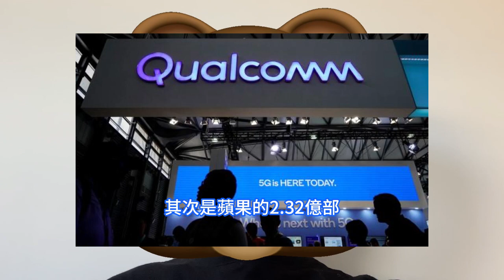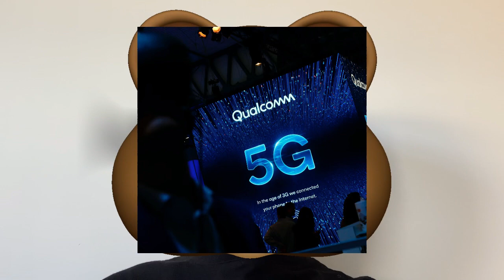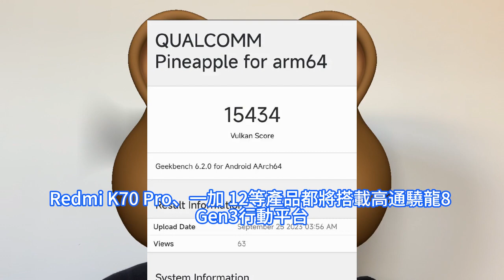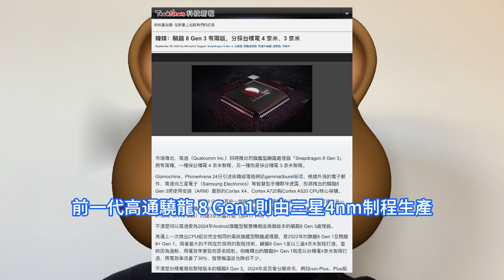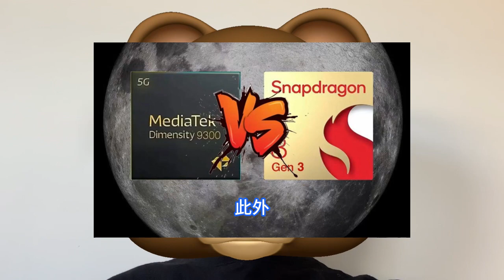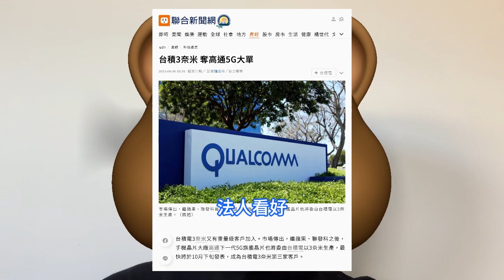迎巨狠客！高通5G突爆單台積電3nm，驍龍8 Gen3傳首發N3E制程。將分4奈米/3奈米兩版，N4P節點同台競技。海內外市場腹背受敵，三星與蘋果瘋挖角。手機時代退後，輝達猛帶領AI時代到來。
近日還有消息稱，高通即將推出的旗艦型驍龍處理器驍龍8 Gen3，將分別採用兩種工藝，一種是台積電4nm制程，另一種則採用3nm技術。為何高通推出兩個版本的驍龍8 Gen3處理器？目前還未有確切消息。